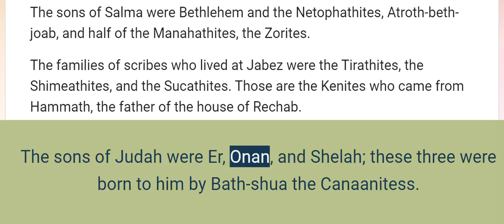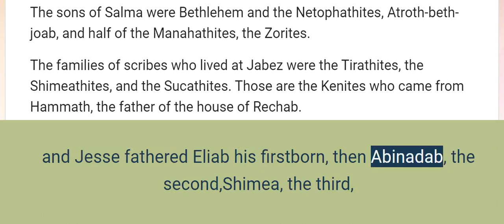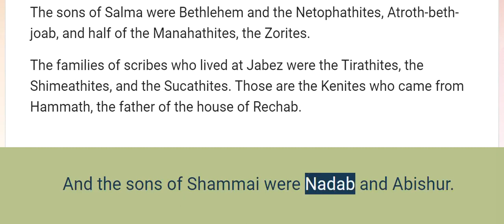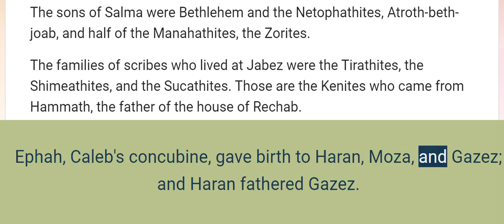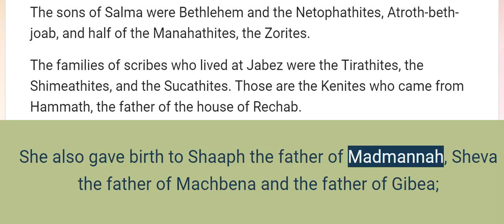1 Chronicles 2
Genealogy: Twelve Sons of Israel Jacob

These were the sons of Israel: Reuben, Simeon, Levi, Judah, Issachar, Zebulun,
Dan, Joseph, Benjamin, Naphtali, Gad, and Asher.
The sons of Judah were Er, Onan, and Shelah; these three were born to him by Bath-shua the Canaanitess. But Er, Judah’s firstborn, was evil in the sight of the Lord, so He put him to death.
His daughter-in-law Tamar bore him Perez and Zerah. Judah had five sons in all.
The sons of Perez were Hezron and Hamul.
The sons of Zerah were Zimri, Ethan, Heman, Calcol, and Dara; five of them in all.
The son of Carmi was Achar, the one who brought disaster on Israel by violating the ban.
The son of Ethan was Azariah.

Genealogy of David

Now the sons of Hezron who were born to him were Jerahmeel, Ram, and Chelubai.
Ram fathered Amminadab, and Amminadab fathered Nahshon, leader of the sons of Judah;
Nahshon fathered Salma, Salma fathered Boaz,
Boaz fathered Obed, and Obed fathered Jesse;
and Jesse fathered Eliab his firstborn, then Abinadab, the second,Shimea, the third,
Nethanel, the fourth, Raddai, the fifth,
Ozem, the sixth, and David, the seventh.
Their sisters were Zeruiah and Abigail. And the three sons of Zeruiah were Abshai, Joab, and Asahel.
Abigail gave birth to Amasa, and the father of Amasa was Jether the Ishmaelite.
Now Caleb the son of Hezron had sons by Azubah his wife, and by Jerioth; and these were her sons: Jesher, Shobab, and Ardon.
When Azubah died, Caleb married Ephrath, who bore to him Hur.
Hur fathered Uri, and Uri fathered Bezalel.
Later, Hezron had relations with the daughter of Machir the father of Gilead, whom he married when he was sixty years old; and she bore to him Segub.
Segub fathered Jair, who had twenty-three cities in the land of Gilead.
But Geshur and Aram took the villages of Jair from them, with Kenath and its villages, sixty settlements. All of these were the sons of Machir, the father of Gilead.
After the death of Hezron in Caleb-ephrathah, Abijah, Hezron’s wife, bore to him Ashhur the father of Tekoa.
Now the sons of Jerahmeel, the firstborn of Hezron, were Ram the firstborn, then Bunah, Oren, Ozem, and Ahijah.
Jerahmeel had another wife, whose name was Atarah; she was the mother of Onam.
The sons of Ram, the firstborn of Jerahmeel, were Maaz, Jamin, and Eker.
The sons of Onam were Shammai and Jada. And the sons of Shammai were Nadab and Abishur.
The name of Abishur’s wife was Abihail, and she bore to him Ahban and Molid.
The sons of Nadab were Seled and Appaim, and Seled died without sons.
The son of Appaim was Ishi. And the son of Ishi was Sheshan, and the son of Sheshan, Ahlai.
The sons of Jada the brother of Shammai were Jether and Jonathan, and Jether died without sons.
The sons of Jonathan were Peleth and Zaza. These were the descendants of Jerahmeel.
Now Sheshan had no sons, only daughters. Sheshan also had an Egyptian servant, whose name was Jarha.
Sheshan gave his daughter to his servant Jarha in marriage, and she bore to him Attai.
Attai fathered Nathan, Nathan fathered Zabad,
Zabad fathered Ephlal, Ephlal fathered Obed,
Obed fathered Jehu, Jehu fathered Azariah,
Azariah fathered Helez, Helez fathered Eleasah,
Eleasah fathered Sismai, Sismai fathered Shallum,
Shallum fathered Jekamiah, and Jekamiah fathered Elishama.
Now the sons of Caleb, the brother of Jerahmeel, were Mesha his firstborn, who was the father of Ziph; and his son was Mareshah, the father of Hebron.
The sons of Hebron were Korah, Tappuah, Rekem, and Shema.
Shema fathered Raham, the father of Jorkeam; and Rekem fathered Shammai.
The son of Shammai was Maon, and Maon was the father of Bethzur.
Ephah, Caleb’s concubine, gave birth to Haran, Moza, and Gazez; and Haran fathered Gazez.
The sons of Jahdai were Regem, Jotham, Geshan, Pelet, Ephah, and Shaaph.
Maacah, Caleb’s concubine, gave birth to Sheber and Tirhanah.
She also gave birth to Shaaph the father of Madmannah, Sheva the father of Machbena and the father of Gibea; and the daughter of Caleb was Achsah.
These were the sons of Caleb. The sons of Hur, the firstborn of Ephrathah, were Shobal the father of Kiriath-jearim,
Salma the father of Bethlehem, and Hareph the father of Beth-gader.
Shobal the father of Kiriath-jearim had sons: Haroeh, half of the Manahathites,
and the families of Kiriath-jearim: the Ithrites, the Puthites, the Shumathites, and the Mishraites; from these came the Zorathites and the Eshtaolites.
The sons of Salma were Bethlehem and the Netophathites, Atroth-beth-joab, and half of the Manahathites, the Zorites.
The families of scribes who lived at Jabez were the Tirathites, the Shimeathites, and the Sucathites. Those are the Kenites who came from Hammath, the father of the house of Rechab.